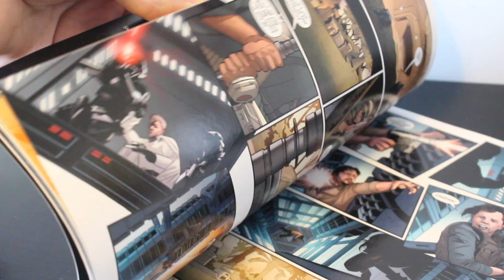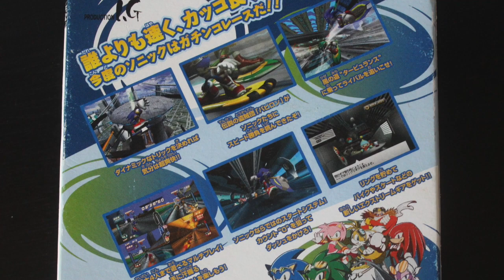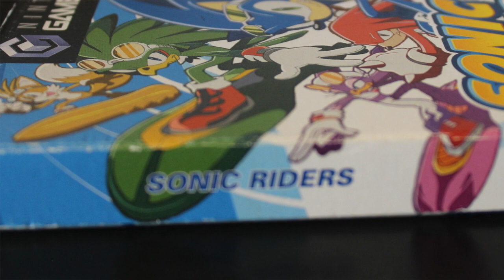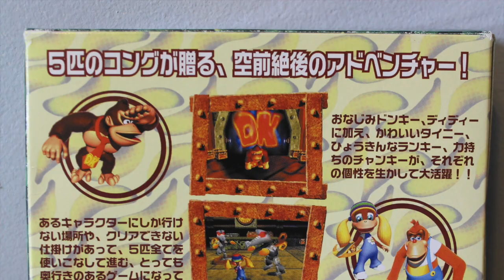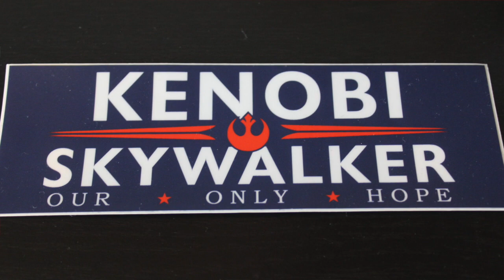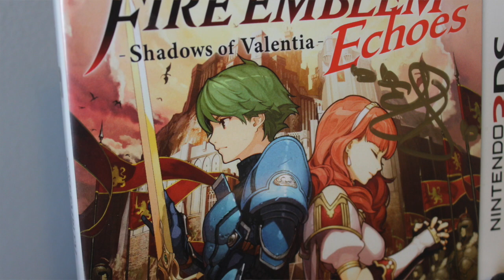Raleigh SuperCon 2018 Haul | AdventureBlur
Raleigh SuperCon 2018 was great and I got a TON of cool stuff, so let's go through it!

Pick up a screwdriver kit for games